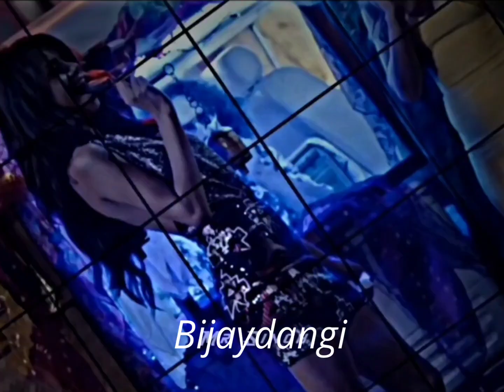Blue eyes 🥵 - Efx status | Yo yo Honey singh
Blue Eyes 🥵 - Efx Status ⚡| Yo Yo Honey Singh 🔥 | New Efx Status |

Mention yout best friend/love 🥰❤|| whatsApp status || Dangi

Hello Guys ❤️❤️❤️
Please Love &. Support Guy's !!❤️
YOU Guys are really awesome !!❤️